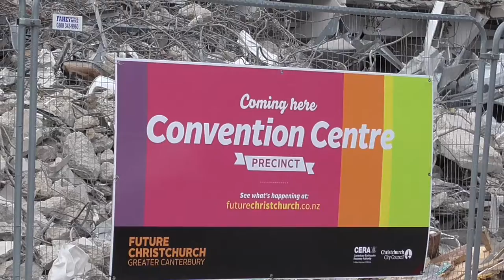Partially deconstructed Christchurch Public Library #6 (2014-10-29-16:43)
Zooming out from sign announcing the panned Christchurch Convention Centre on fence in front of the remains of the partially deconstructed Christchurch Public Library on Gloucester St. Recorded 2014, 29th of October at 4:43pm.